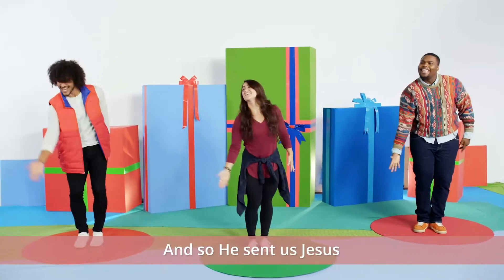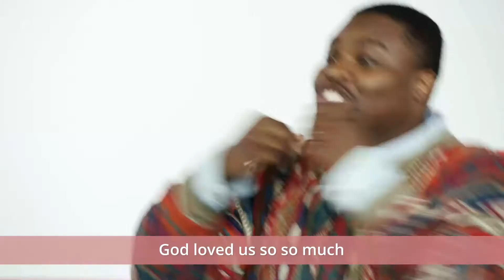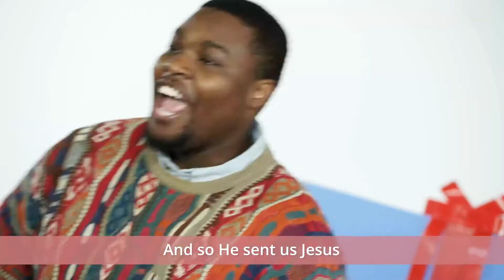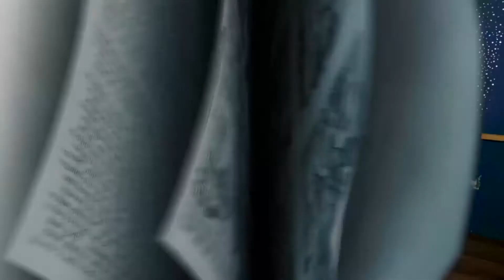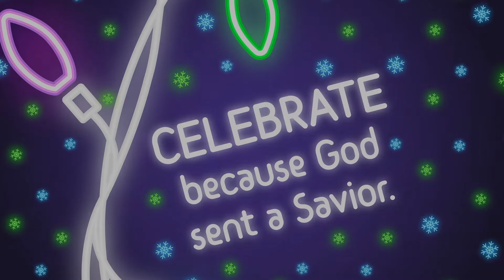December 19 - Kids (Grades 1 - 3) - Celebrate because God sent a Savior